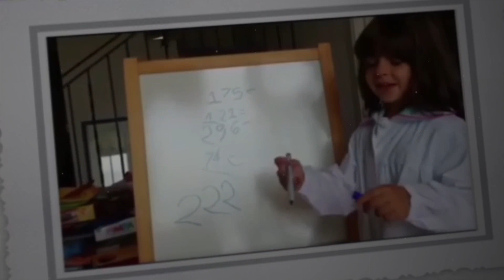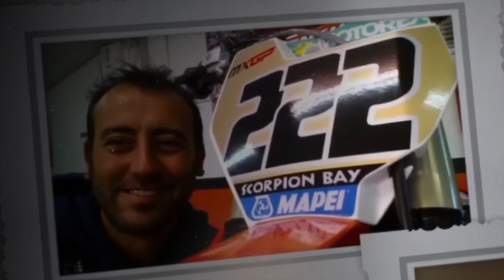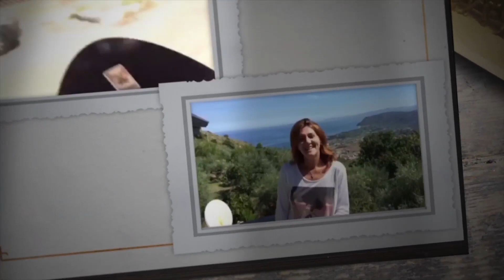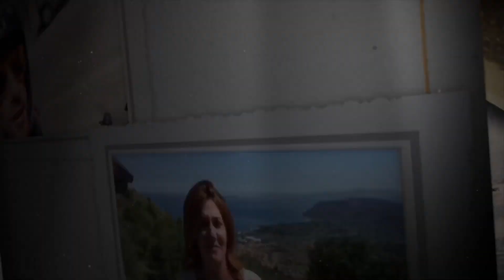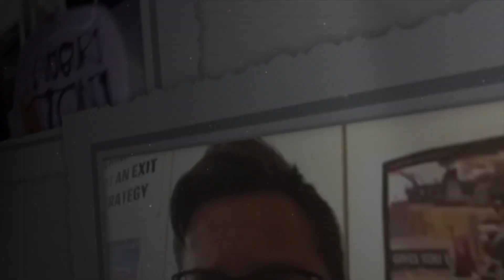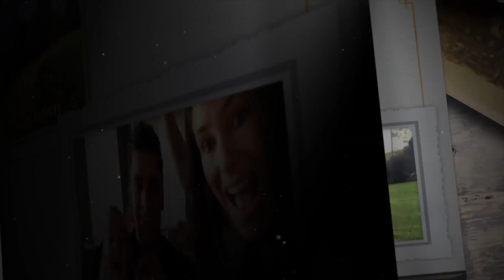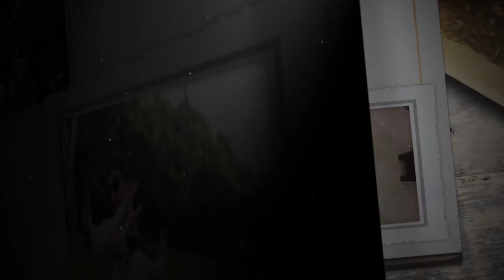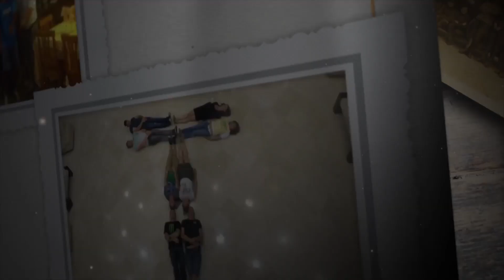Tony's 30th Birthday video